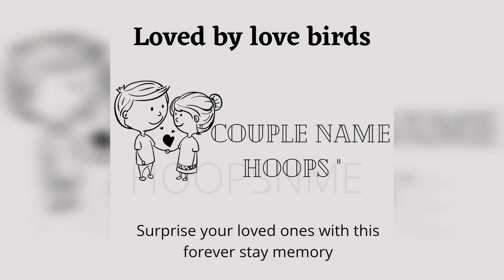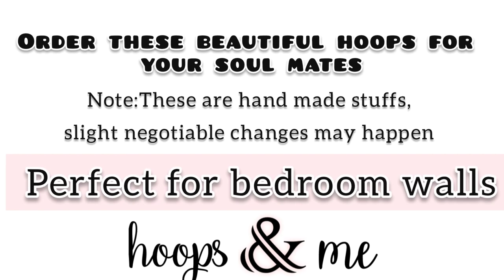Couple name hoops (part 1)| wedding gifts | hoopsnme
Welcome to Hoops 'n' Me by Ordinary Girl 🌸

This video is about COUPLE NAME HOOPS
Embroidery hoops memories stays forever 🌸

Wait Dude !
I have a good news for you 😲
Hoops 'n' me is taking orders for customize hoops select
Design your memories into embroidery hoops as it stays forever 🙊

💫If you love my video please give a like👍
💫Leave your valuable Advice/Opinion/Question in comment section 💌
💫 Please stay with my channel & Share my video with your Friends & Family ❤

I didn't use any kind of music in this video , instead of song i have used Nasheeds (only vocals)
📌Background: Dawah by Omar esa

Regards:
Hoops 'n' me by ordinary girl